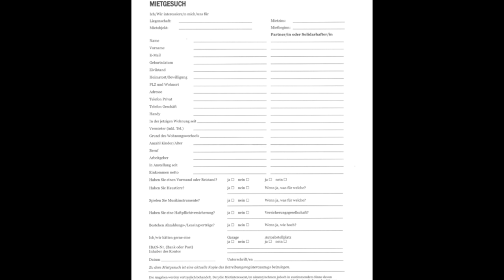19# Imposssibile PRENDERE un Appartamento in Svizzera? 🇨🇭